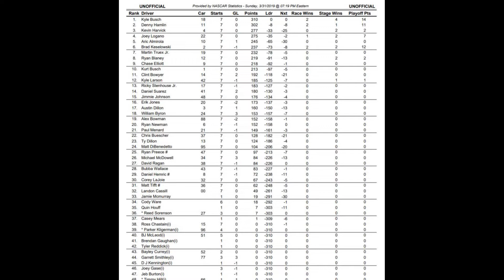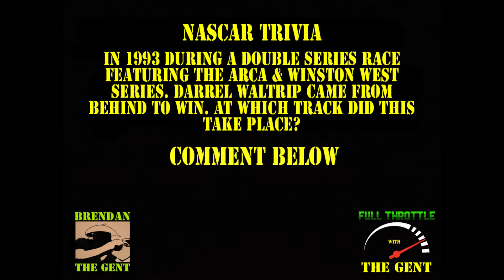Full Throttle w/ The Gent Ep. 16 Modifieds, Cup at Texas and a Rant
Here is your Monday Nascar News and a Rant

Huge Thank you to Lynda Johnson. Please visit their wonderful

I have a store where you can buy BrendanTheGent Merch

By the way, if the Bill of Rights, and we law-abiding American gun owners enjoying our rights turn you into an emotionally-wrecked snowflake, study the real crime statistics and some world history and try to get over it. Meanwhile, the rest of us will live normal lives and ignore you, at least until you threaten the good sense of our Founding Fathers, otherwise known as the Bill of Rights.